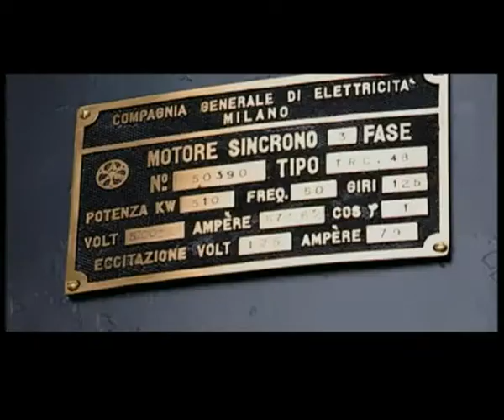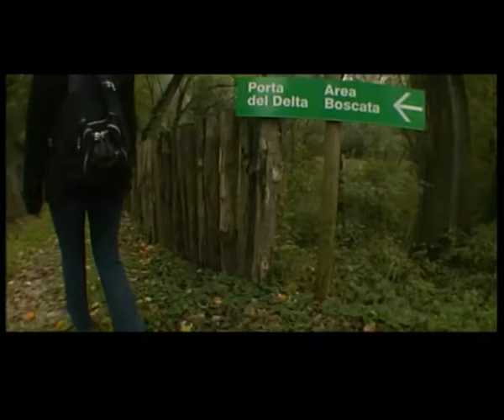La Provincia di Ferrara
Intro per il lancio della Campagna elettorale per la presidenza della Provincia di Ferrara